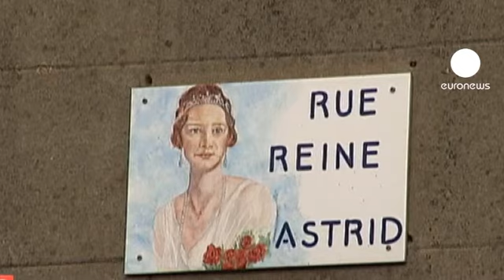Gerard Depardieu in fuga dal fisco francese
Anche Gerard Depardieu entra a far parte del gruppo degli esiliati fiscali francesi. L'attore ha deciso di stabilire la sua residenza a Estainmpuis, in Belgio. Senza dubbio un luogo formidabile, ma appena un chilometro oltre la frontiera, in territorio belga. Dopo che François Hollande ha promesso di tassare al 75% tutti i guadagni oltre il milione di euro annui questo paesino ha visto l'arrivo di diversi milionari.
Nemmeno il sindaco belga della località tenta di negare i motivi del trasloco di Depardieu: "Ci ha detto che cercava la campagna, qualcosa di bucolico, ma non sono nato ieri. Credo che siano motivi fiscali a dettare la sua scelta".
Le scelte politico-fiscali dell'esecutivo francese hanno scatenato la gara di vari paesi ad attrarre grandi capitali dall'esagono. Dalla California, all'Inghilterra non è più solo la Svizzera ad essere considerata un rifugio per le grandi fortune.
Un atteggiamento poco patriottico che indispettisce il premier francese Ayrault: "Quelli che vanno all'estero nomn lo fanno per paura di diventare poveri, ma perché vogliono diventare ancora più ricchi. Se si vogliono risolvere i problemi di povertà e diseguaglianza bisogna fare scelte poltiche".
Ideali e portafoglio però, non sembrano andare di pari passo e nemmeno il carattere temporaneo di questa supertassa per ricchi sembra aver rassicurato le grandi fortune che continuano a lasciare la Francia anche se sono icone nazionali come Gerard Depardieu.